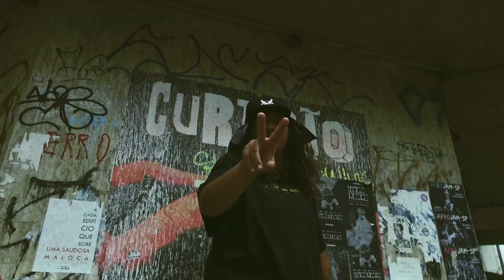RAP Plus Size e Killa Bi - Resumo Das Ideias (Prod. Dj Caique)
Álbum: FORÇA MOTRIZ (Disco só com Mulheres e Pessoas Trans.)
Som: Resumo Das Ideias
Artistas: Rap Plus Size  @RAPPlusSize e  e Killa Bi
Produção Dj Caique
Mixagem e Masterização: Dj Caique
Scratches e Colagen: Dj Basim

Video CLipe por  @LadoSujodaFrequencia
Camera e Finalização: Zinho
Direção de Fotografia e Montagem: Priscila Mello
Apoio: @Vanlorem